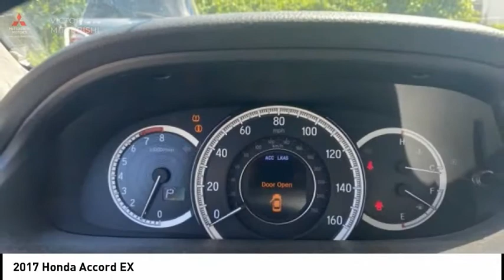2017 Honda Accord Bronx NY 4236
2017 Honda Accord EX

Victory Mitsubishi
4070 Boston Road

Welcome to Victory Mitsubishi! We offer a combined inventory of 400 cars new and pre-owned vehicles and all come with a quality assurance inspection also our new cars have an unprecedented 10 year 100k mile warranty we also have vehicles car for any want or purpose. Come in to test drive this Honda Accord EX today! *, Cloth.brbr2017 Honda Accord EX w/Honda Sensing Blue 4D Sedan Save yourself Time and Money - Fill out a credit application online at victorymitsubishi.com and get pre-APPROVED! Same day delivery. View our entire inventory by visiting our virtual showroom at victorymitsubishi.com - Only 2 blocks away from Exit 13 off I-95 or Minutes from exit 7 on the Hutchinson Parkway. While we make every effort to ensure the data listed here is correct, there may be instances where the pricing, options or vehicle features may be listed incorrectly. Dealer cannot be held liable for data that is listed incorrectly. Visit Victory Mitsubishi online at victorymitsubishi.com to see more pictures of this vehicle or call us at today to schedule your test drive. please refer to dealers website for exact pricing and for any incentives that we my apply!br*